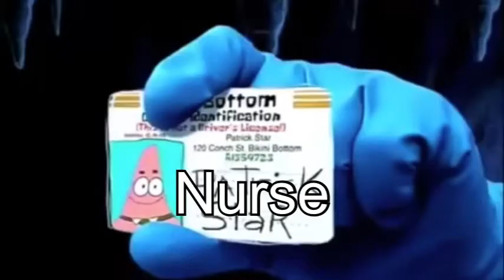manta ray meme nursing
for nursing subreddit